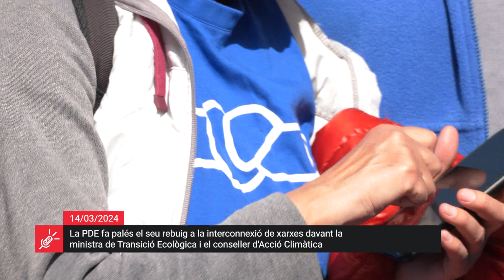La RdP: La PDE mostra el seu rebuig a la interconnexió de xarxes davant la ministra Ribera